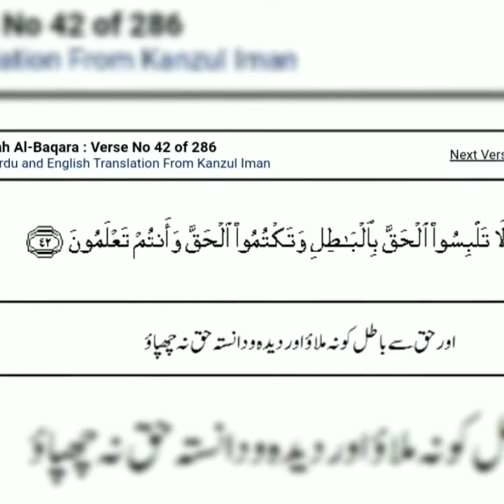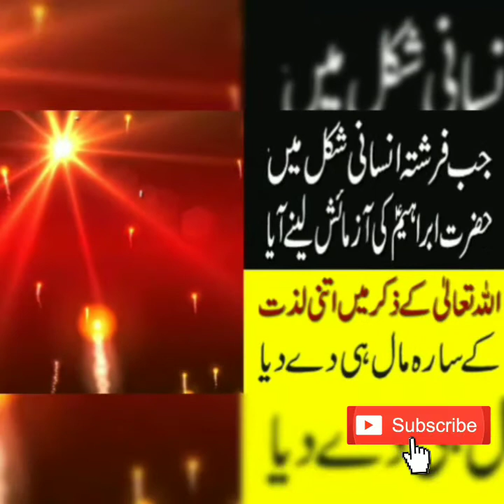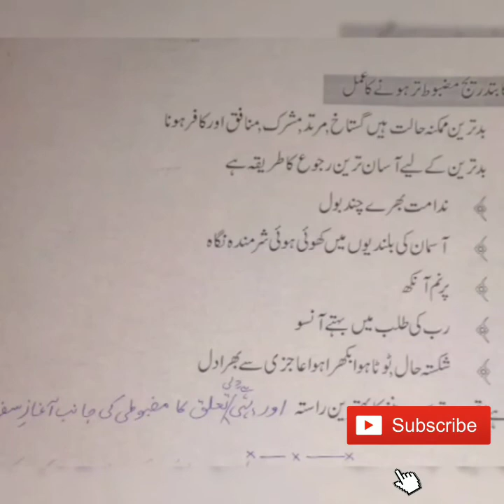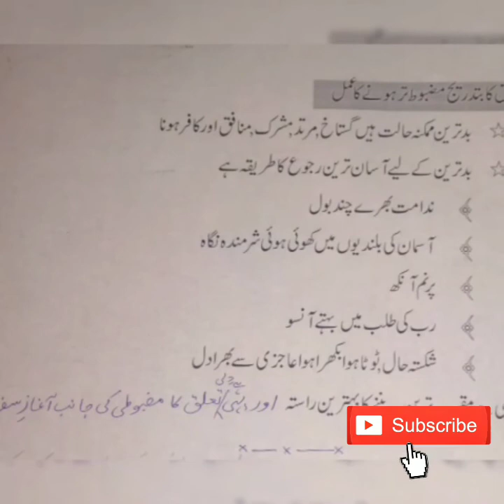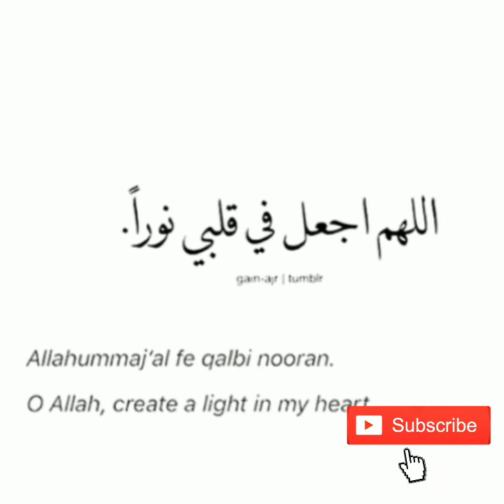QALBI TA'ALUQ | MOTIVATION | MINDSET CHANGING HABITS | PUREVISION360 | ABU HUZAIFA